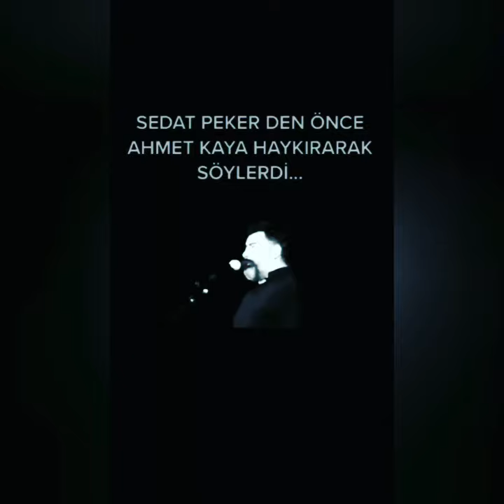Ahmet Kaya Sedat Peker'den yıllar önce haykırarak söyledi